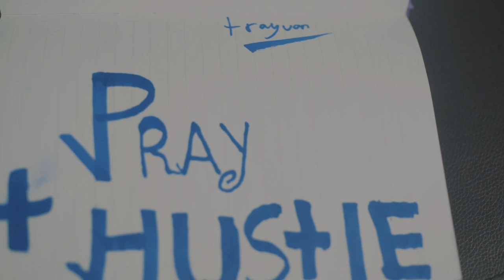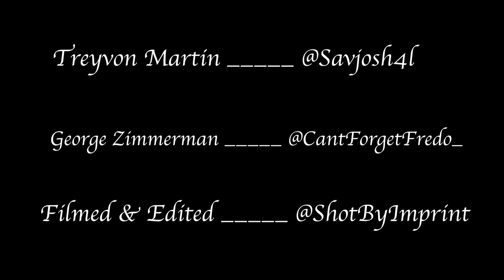Trayvon Martin Short Film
On This Day Trayvon Martin, a Legend was Born
Happy Birthday Hope Y’all Enjoy this Short Film and hope y’all enjoyed our twist to the story 👀❤️

Starring
Trayvon Martin - @Savjosh4l
George Zimmerman - @Cantforgetfredo_
Trayvon Martin’s Brother - @kingimprint

Filmed & Edited by  @ShotByImprint